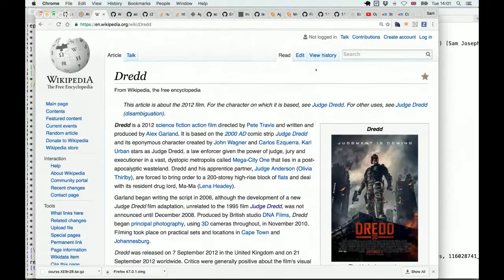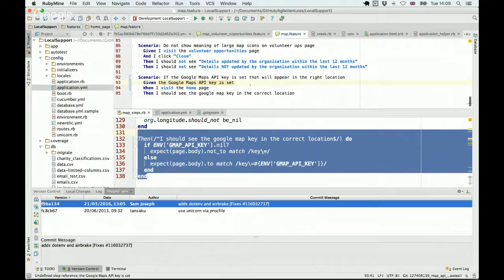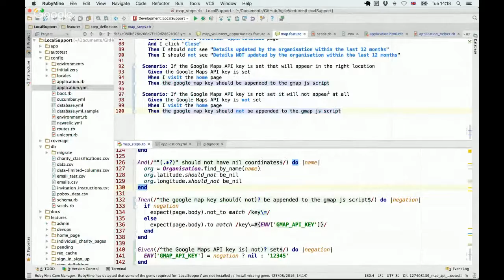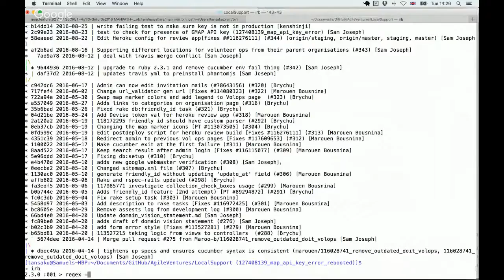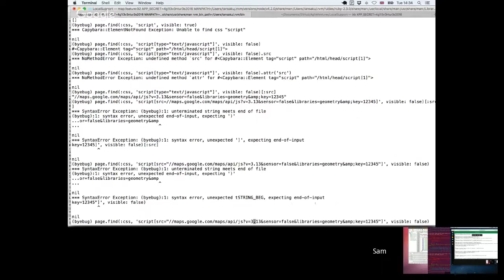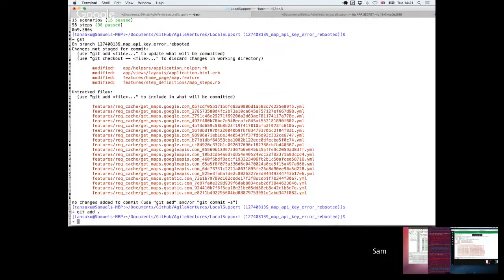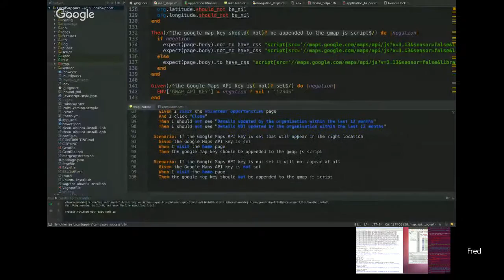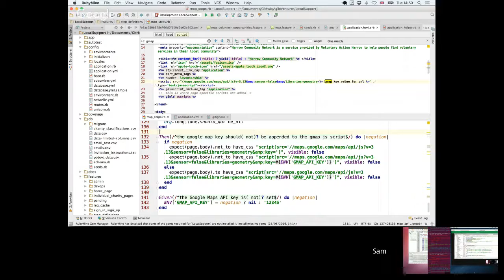PairProgramming on LocalSupport